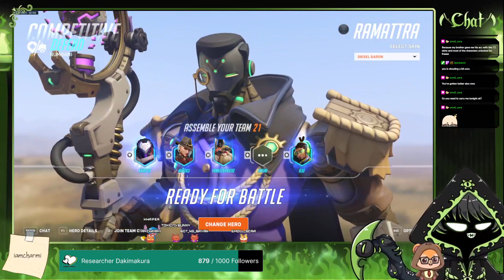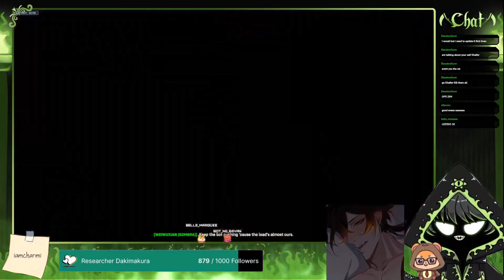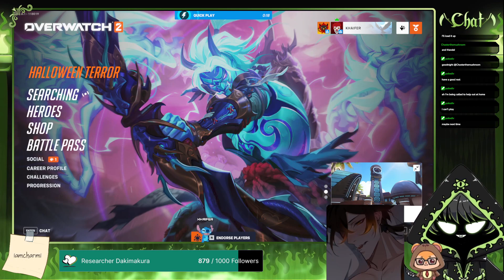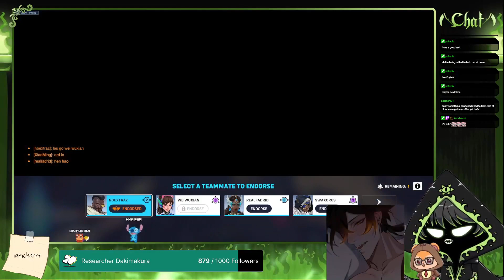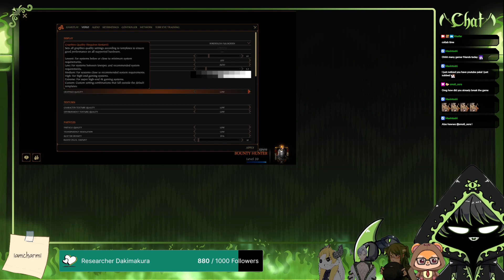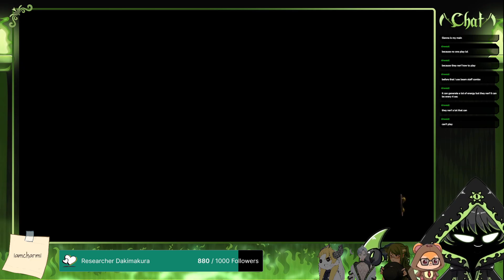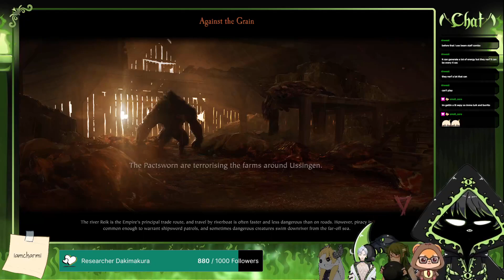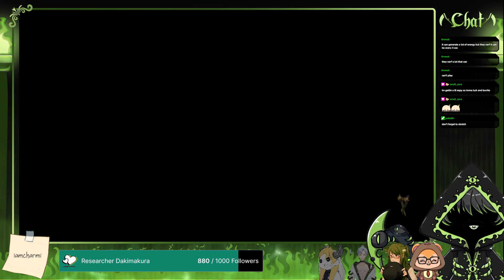[Road to 1k] Overwatching before exterminating rats